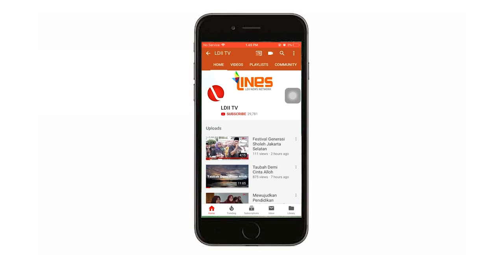LDII TV: Inilah Sikap yang Harus Ditumbuhkan Menghadapi Wabah